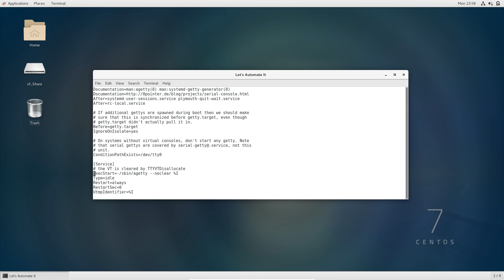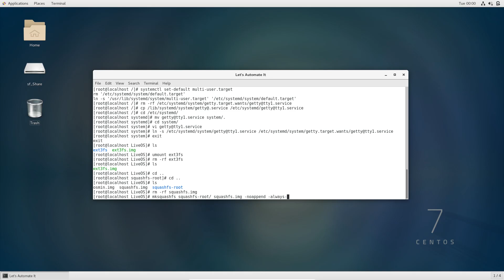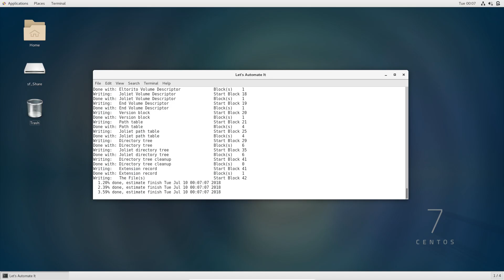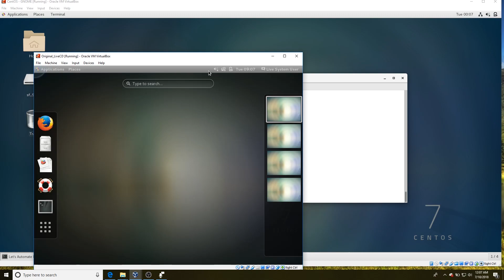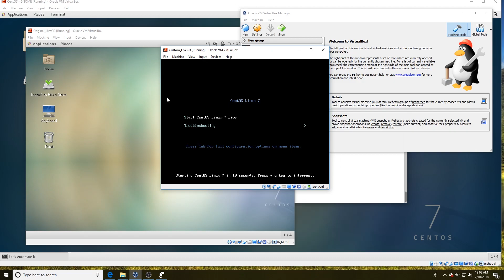Creating / Customizing Linuix (CentOS) LiveCD in 15 minutes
If you make a custom LiveCD what would you use it for? To send REST API requests about the server, kick off system diagnostics?

System Specifications for this tutorial:
CentOS 7 w/ GNOME Desktop (VirtualBox VM)
Package Needed: squashfs-tools (yum install squashfs-tools)